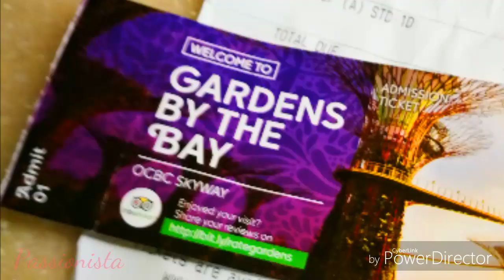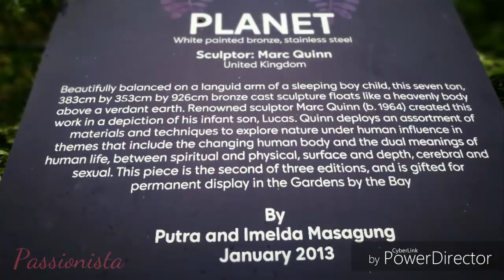Passionista VLOG: A day in the Gardens by the Bay, Singapore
I visited SG in July for about a week.